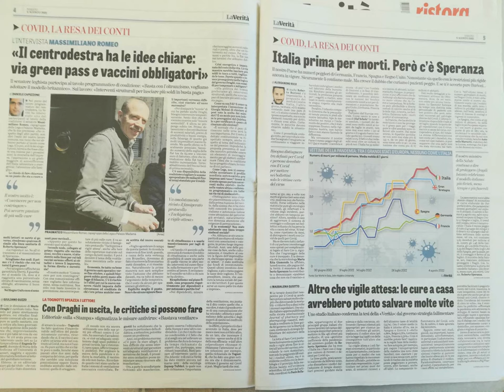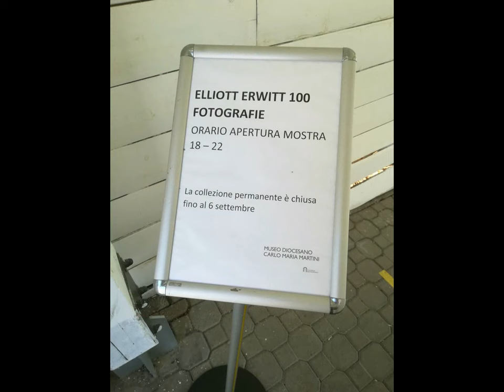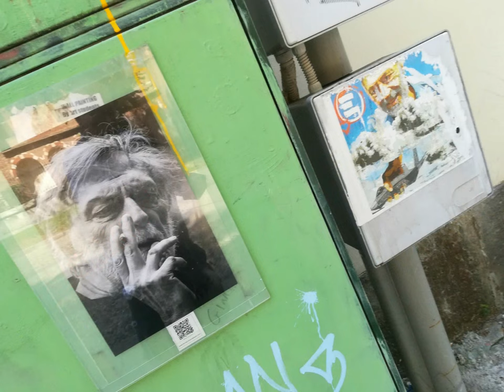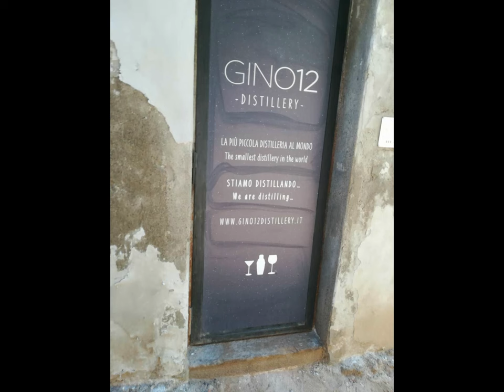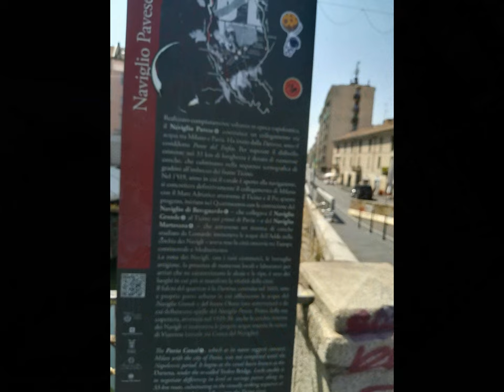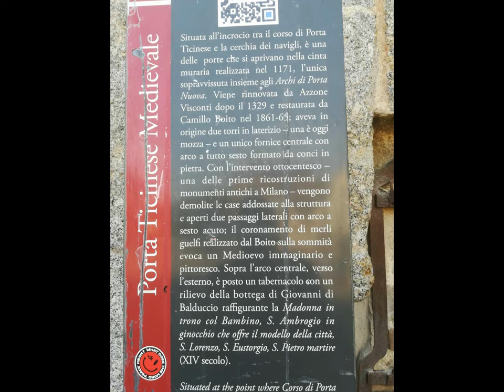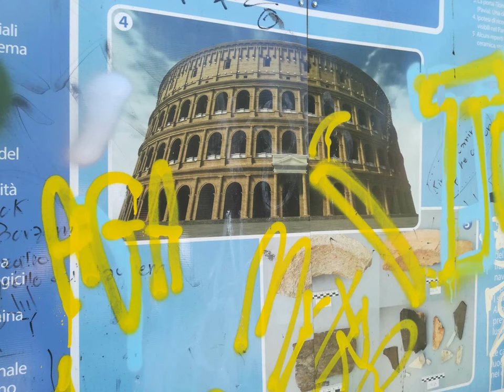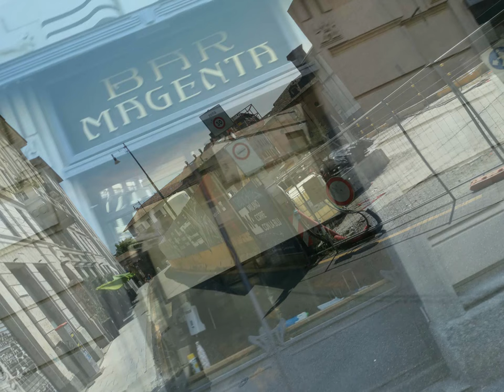MI ColonneS.Lorenzo VicoloLavandai et al.[by Sergio Conegliano]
# ColonneS.Lorenzo VicoloLavandai et al.[by Sergio Conegliano]
enPassant..additionally..